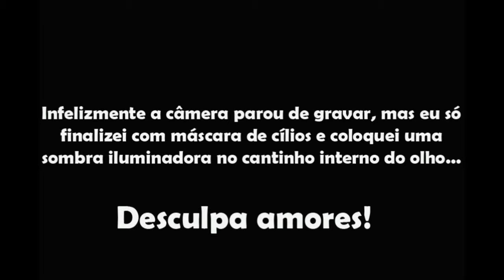Maquiagem: Esfumado fácil + Boca Tudo!!!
Vem comigo aprender esse esfumado em tons frios super fácil!